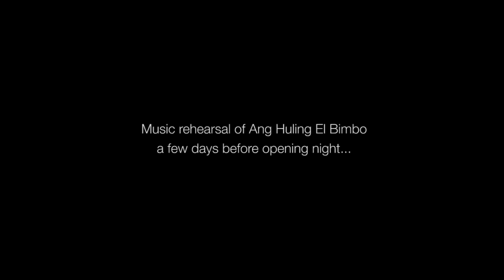With A Smile - Ang Huling El Bimbo Cast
Wag na nating idaan sa maboteng usapan... just listen to this happy-sad take on an old favorite,
recorded live during one AngHulingElBimbo music rehearsal.

Music and Lyrics by Ely Buendia
Music Arrangement by Myke Salomon
Performed by Ang Huling El Bimbo Cast
Published by MRU Music Publishing

Ang Huling El Bimbo is an original Filipino musical featuring the songs of the most iconic 90's Pinoy band.

Produced by Resorts World Manila in cooperation with Full House Theater Company and Ultimate Shows Inc.
Directed by Dexter Santos
Written by Dingdong Novenario
Musical Direction by Myke Salomon